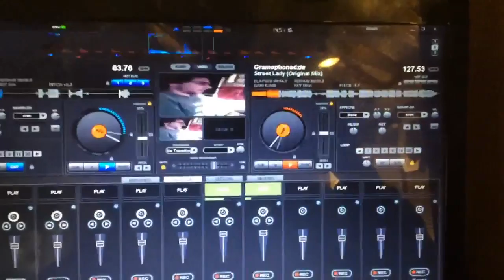Fail! What Happens When You're Caught on Video Sneezing?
When all else fails, and you have about 5 weird sounds within 15 seconds due to allergies, you make it into a remix!